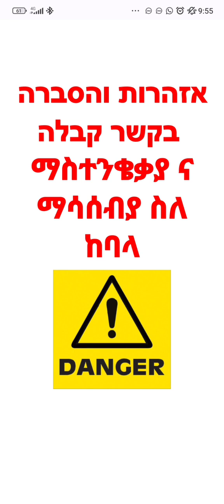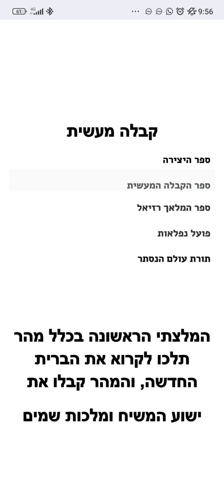אזהרות והערה בקשר קבלהማስተንቄቃያ ና ማሳሰብያ ስለ ከባላ